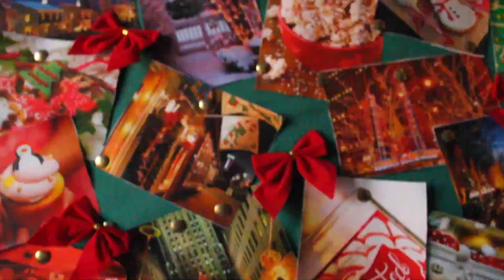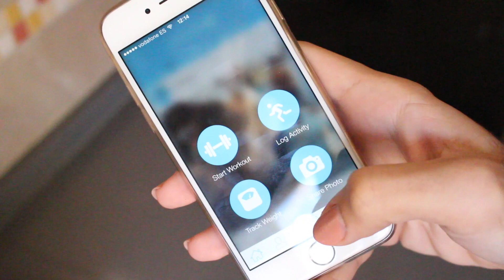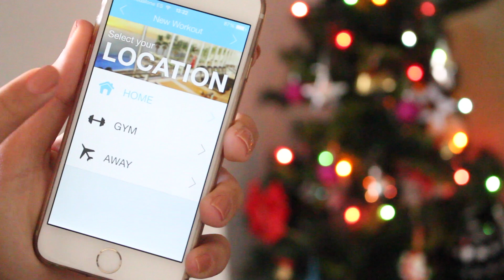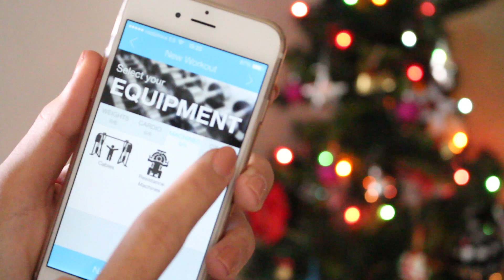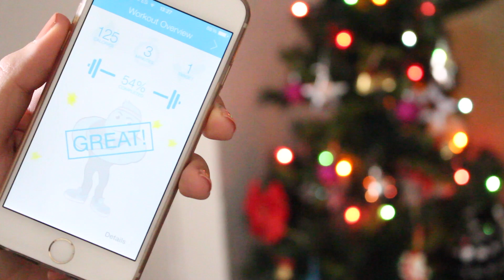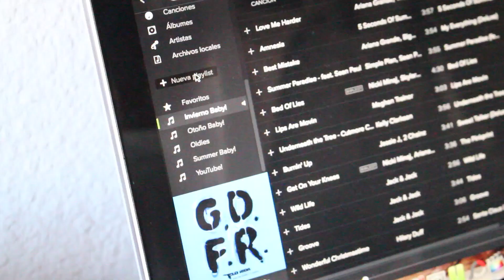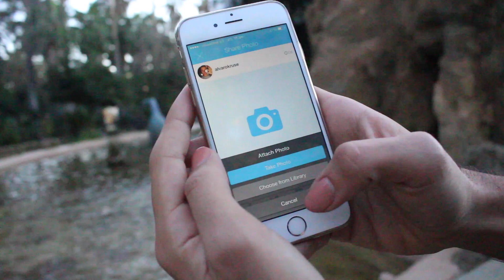¡Mi Rutina de Fitness para 2015! ♡ Recetas, DIYs, Apps, Ejercicios en Casa & Más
Helloooo! :) ¿Cómo estais babies? Hoy os traigo mi Rutina completa de Fitness para este nuevo año, con Ejercicios, DIYs, Recetas, Música, Outfit & Más. ¡No quise dejar nada atrás! Si crees que mi próximo video debería ser 'Mis Regalos de Navidad 2015', haz click en ese 'Me gusta'. Me pregunto cuantos de vosotros leeréis esto (?) :P ¿¡LLEGAREMOS A LOS 1000 'ME GUSTA'!? Son muchisisisimos pero sois los mejores y sé que podemos hacerlo :* Love you, Álvaro.

☻ ¡Sigueme!
- Vine: AlvaroKruse

Si eres un suscriptor fiel y leal que no se pierde ninguno de mis videos, comenta 'OH MY GOD' para ver quienes sois. ¡Nadie lo entenderá! Será nuestro secreto :P

☻ Web Profesional (Personal Shopper, Clientes, Experiencias e Integración de Marca)

- ¡ELF & Comida Americana! Descuento de 5$ de pedidos de -40$ & 10$ de pedidos de +40$

☻ Mi Equipo (Cámara, Luces & Más)
- Cámara de Video
- Focos para Grabar (Recomendados)
- iPad: Blanco o Negro
- Cámara Vlogs

☻ Mensaje
Este video está esponsorizado por PumpUp. Todas mis opiniones son 100% sinceras & verdaderas porque os quiero mucho :)